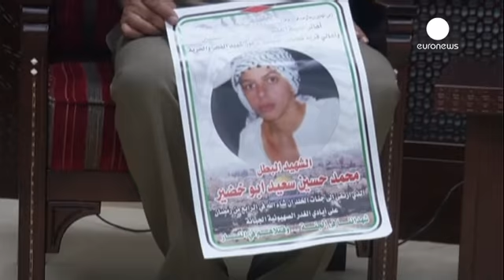فرينكل: يجب القصاص من قتلة إبني وقتلة الفتى أبو خضير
قالت راحيل فرينكل والدة احد المستوطنين الثلاثة الذين وجدوا مقتولين بمدينة الخليل شمال الضفة الغربية في الثلاثين من حزيران الماضي انه يجب القصاص من قتلة ابنها وقتلة الفتى الفلسطيني محمد ابو خضير.
"قتلة ابنائنا بغض النظر عمن ارسلهم، ومن ساعدهم، ومن حرضهم على القتل، سيتم تقديمهم للعدالة، هم ولا احد غيرهم، لا يجب ان تعيش ام او اب بما نعيشه الآن، ونحن نشارك والدي محمد ابو خضير الألم".
والدا الشهيد محمد ابو خضير وابن عمه طارق الذي ضرب بشكل مبرح على ايدي الشرطة الاسرائيلية التقوا الرئيس الفلسطيني ...